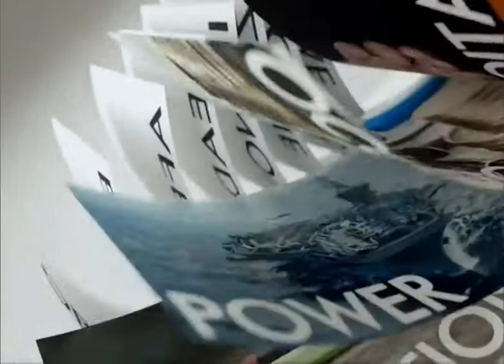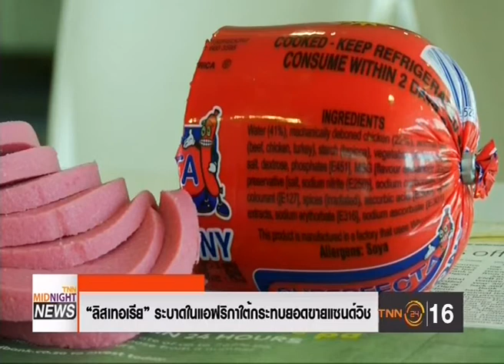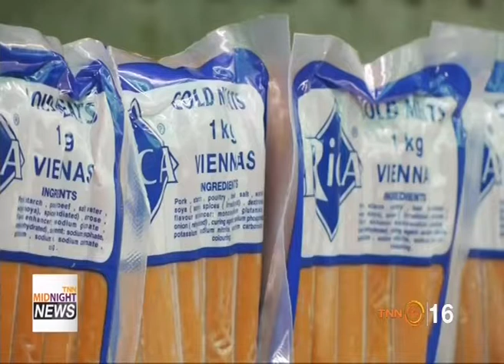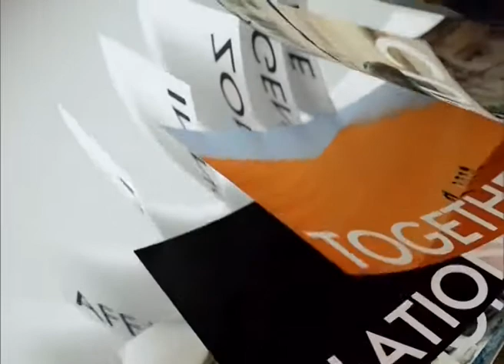🐶 8MAR18 📎1 ข่าวต่างประเทศ 🐕 ❝ปีจอ❞ 🐩 🌎 Abroad News 🌍 国外消息 🌏 🏊 🐬 🏊 🐋 🏊🏊 🐳